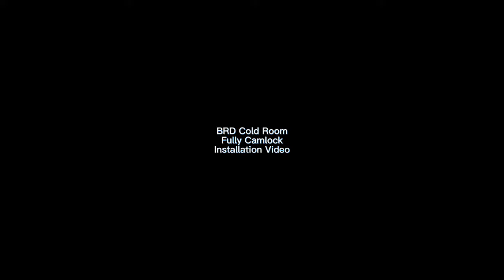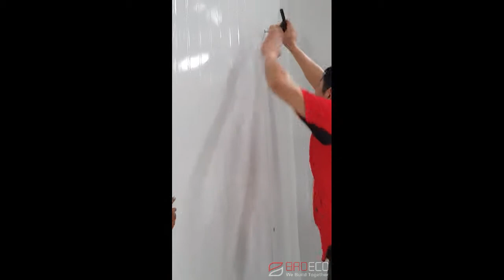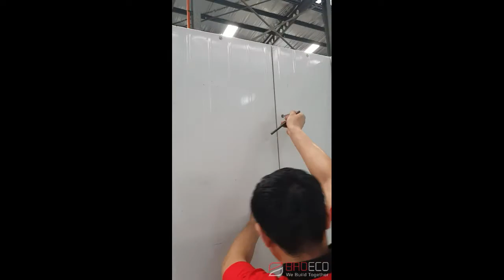BRD Cold Room Fully Camlock Installation Video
We supply the whole set of cold room system and cold room panel.
BRD cold room systems are designed for usage within temperature-controlled and hygiene safe environments such as food processing, deep freeze, cold, chill store and cold storage for meat, food and other industries.